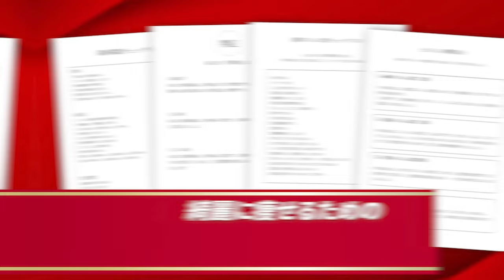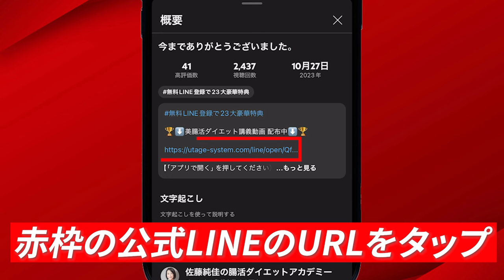【コレ飲むだけで痩せる】ダイエットの悩みを全て解決！一杯のドリンクで効果を実感！これ一滴入れるだけで激痩せする飲み物７選｜腸活